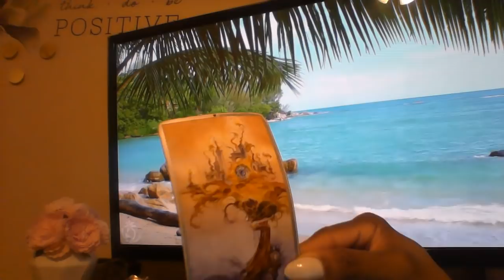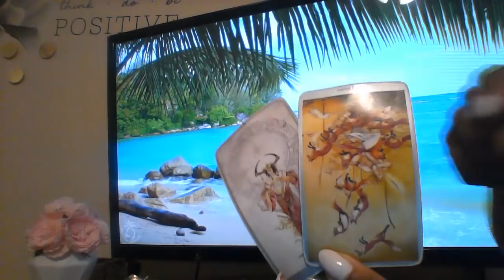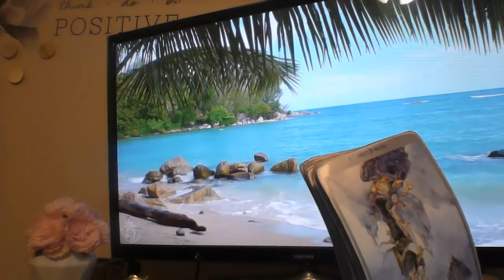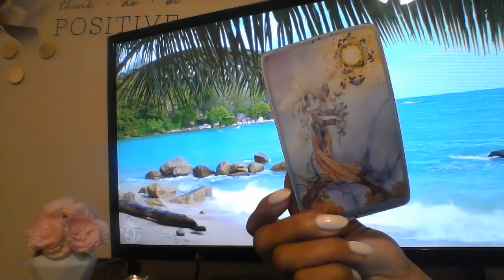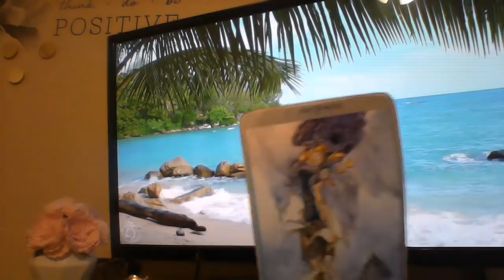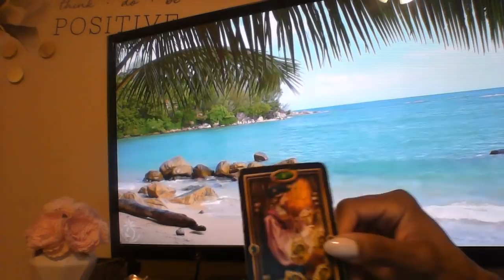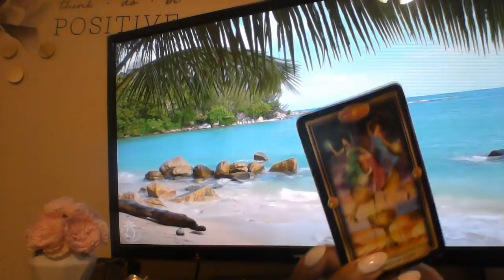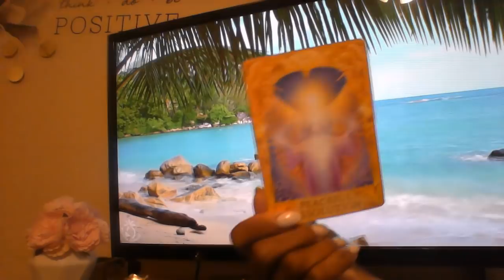VIRGO APRIL 2019 DECISIONS! DECISIONS! AND MORE DECISIONS!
My astrological makeup:

Sun: Aquarius
Moon: Libra
Ascendant: Aries

Ellej446
TAROTOFELLE